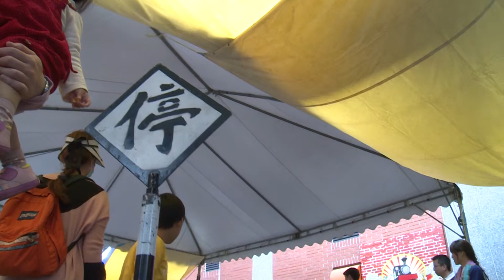宜蘭傳藝中心 火車達人林松雄BK10蒸汽小火車搭乘體驗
2013.4.6 宜蘭傳藝中心 火車達人林松雄BK10蒸汽小火車搭乘體驗